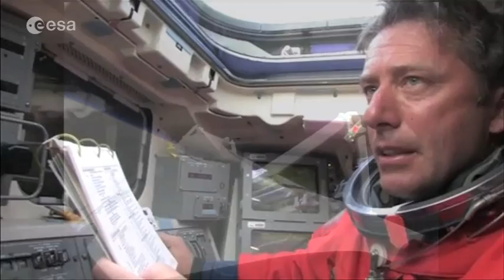STS-134 / DAMA mission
Space Shuttle "Endeavour" lifted off on her last mission to the International Space Station. The STS-134 mission was launched at 12:56 GMT (14:56 CEST) on 16 May 2011.
Roberto's mission is named DAMA in reference to the search for the mysterious dark matter that will be conducted by the 6.9-tonne fundamental physics payload, the AMS-02 Alpha Magnetic Spectrometer, probably the most ambitious science payload ever launched to the Station.